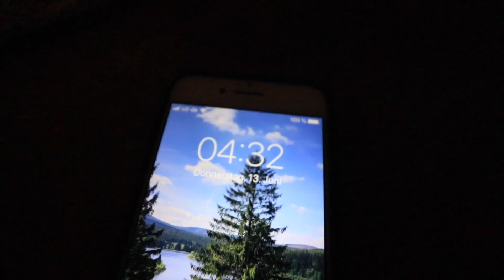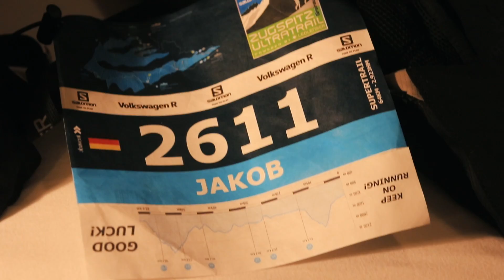64km + 3000 HM Zugspitz Ultratrail 2019 | skatepunk2425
Es ist wieder so weit! Wir haben uns wieder auf den Weg zum Zugspitz Ultratrail gemacht!
Meine Garmin-Uhr
Meine Kamera
Meine GoPro

Filmed with a GoPro Hero 7 Black & Canon EOS 80D